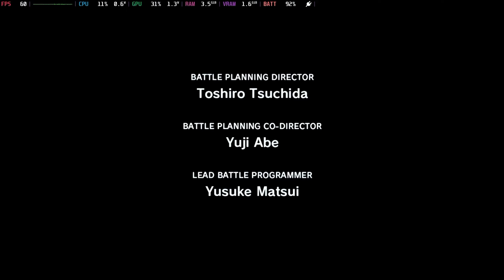#0 [Steam Deck] FINAL FANTASY XIII - Chapter 1